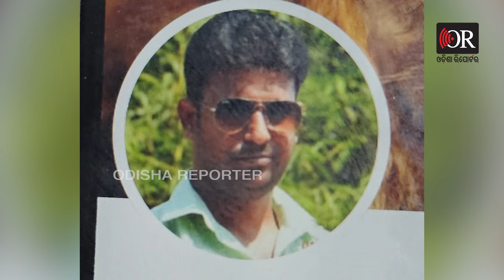ଉପୁରି ଟଙ୍କାରେ କିଣିଥିଲେ 18 ପ୍ଲଟ ! || Odisha Vigilance Raids || Jeypore || Odisha Reporter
ଆଖିବୁଝି ଉପୁରି ମାଲ ନେଉଛନ୍ତି !  ଉପୁରି ଟଙ୍କାରେ ଜମି, ସୁନା କିଣିବା ସହ ଘର କରୁଛନ୍ତି !  ନା ଅଛି ଭିଜିଲାନ୍ସକୁ ଭୟ ନା ରହିଛି ବିଭାଗୀୟ କାର୍ଯ୍ୟାନୁଷ୍ଠାନର ଚିନ୍ତା   ଖୁଲମଖୁଲା ଖାଉଛନ୍ତି, ଭିଜିଲାନ୍ସ ଆଗରେ ଓଗାଳୁଛନ୍ତି ।  ଜୁନିୟର ଅଫିସରଙ୍କଠାରୁ ଆରମ୍ଭ କରି ସିନିୟରଙ୍କ ଯାଏ ଲମ୍ବିଛି ଚେର । ବ୍ଲକରୁ ଆରମ୍ଭ କରି ହେଡକ୍ୱାର୍ଟର ପର୍ଯ୍ୟନ୍ତ ସବୁଠି ହାତ ଚିକ୍କଣ କରୁଛନ୍ତି ବାବୁ। ଭିଜିଲାନ୍ସ ପଞ୍ଝାରେ ଜୟପୁର ବ୍ଲକ ସହକାରୀ ନିର୍ବାହୀ ଯନ୍ତ୍ରୀ ବିଶ୍ବନାଥ ପାତ୍ର ।

ଉପୁରି ଟଙ୍କାରେ କିଣିଥିଲେ 18 ପ୍ଲଟ ! || Odisha Vigilance Raids || Jeypore || Odisha Reporter || Vigilance raid, Jeypore official, Odisha corruption